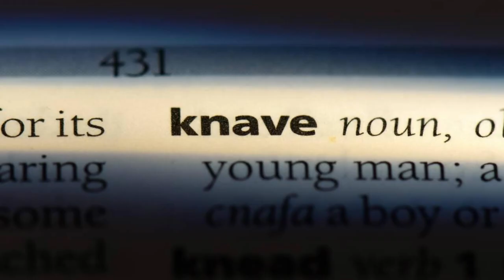What Places To Visit in Comoros ?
Top 20 Places to Travel in Comoros.

Welcome to "Mr Good Angel", a channel dedicated to exploring the picturesque landscapes, rich culture, and hidden treasures of Comoros, a tropical paradise nestled in the Indian Ocean. In this special episode, we'll uncover essential tips and must-visit destinations for travelers seeking an unforgettable experience in Comoros.

Join us as we journey through the charming streets of Moroni, the pristine beaches of Grande Comore, and the lush forests of Mohéli, offering insights into local traditions, historical landmarks, and natural wonders. From the vibrant markets of Anjouan to the coral reefs of Mayotte, each destination showcases the unique charm and allure of Comoros.

Through meticulous research and firsthand experiences, "What Places to Visit in Comoros?" equips viewers with the knowledge and resources to explore this hidden gem safely and responsibly. Whether you're snorkeling in crystal-clear waters, trekking to volcanic craters, or experiencing the warmth of Comorian hospitality, Comoros offers a wealth of unforgettable experiences for every traveler.

Whether you're planning your next island adventure or simply dreaming of relaxing on pristine beaches, our channel is your ultimate resource for discovering the wonders of Comoros.